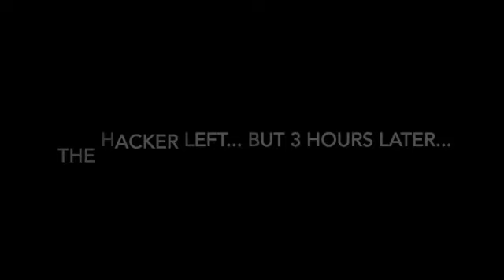The Survival Game Gameplay #2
Just Some The Survival Game Gameplay.